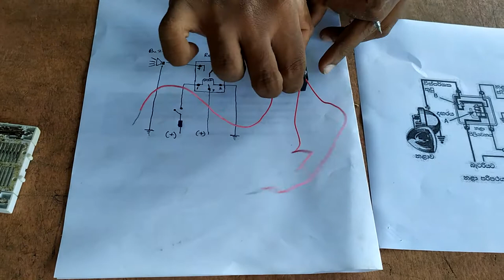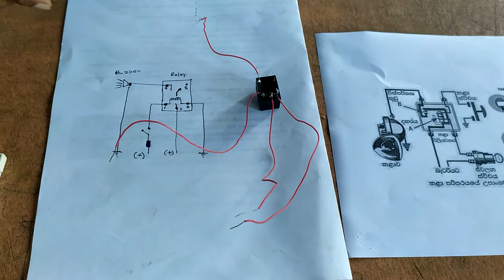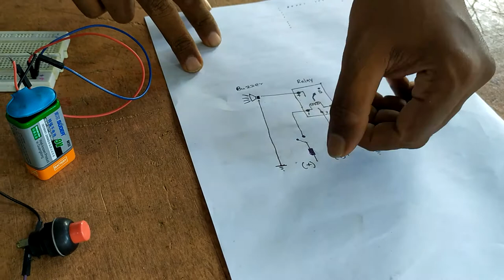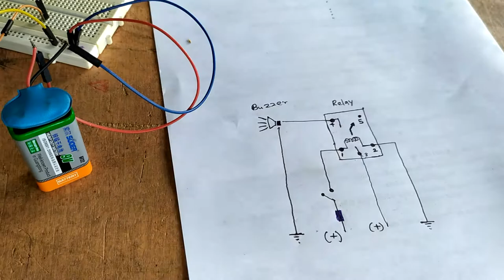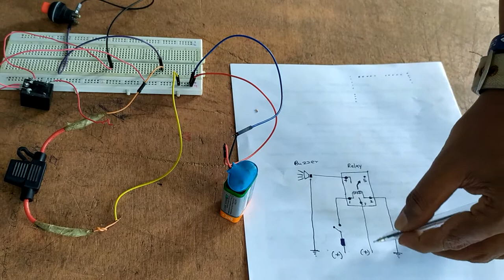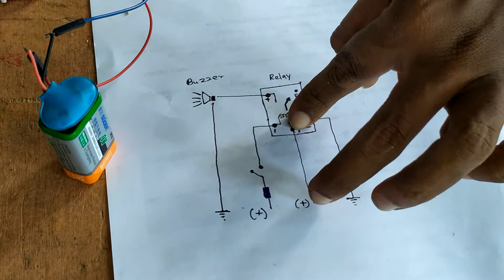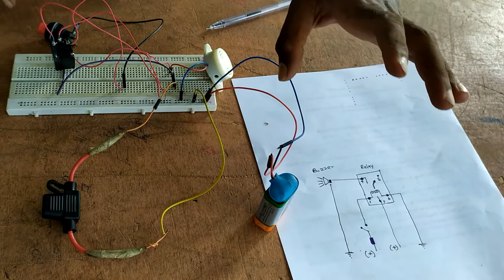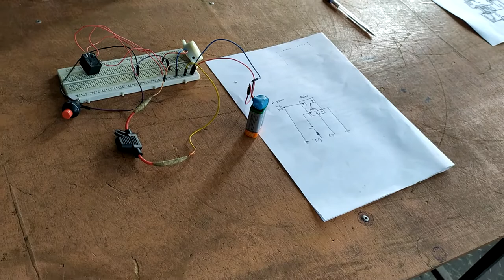Practicle 09 Relay